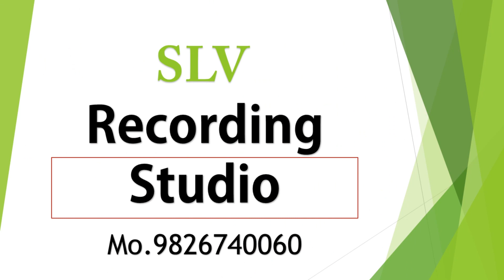Chandan Lage Mola Mati | Cg Song | Firanta Patel | Laxmi Kanchan | Chhattisgarhi Geet | SLV STUDIO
SONG -Chandan Lage Mola Mati
Singer -Firanta Patel,Laxmi Kanchan

CAMERAMEN-HIMANSHU VERMA
PRODUCER - SOHAN LAL VERMA
DIRECTOR- SOHAN LALVERMA
graphics - HIMANSHU VERMA
EDITOR - HIMANSHU VERMA
Musician - Roshan Vaisanv
Recording - SLV STUDIO,CHAKARBHATA BILASPUR (C.G)
Recordist - Himanshu Verma
Audio Mastring - SOHAN LAL VERMA
Post Production - SLV STUDIO,CHAKARBHATA BILASPUR (C.G)
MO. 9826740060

MUSIC ON ; SLV STUDIO
BY SOHAN LAL VERMA VARD NO.-11,CHAKARBHATA,
DIST.-BILASPUR.
STATE-CHHATTISGARH
INDIA.
MO.9826740060